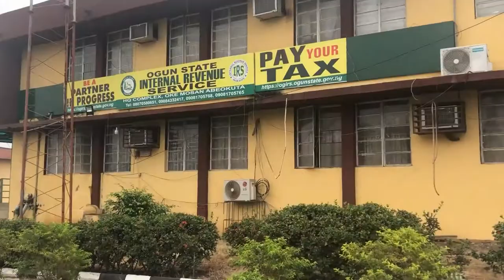FEELING DOWN, GETTING DRIVERS LICENCE, MASTERS DEGREE REGISTRATION |VLOGMAS 2021